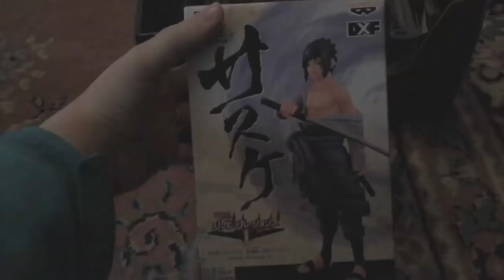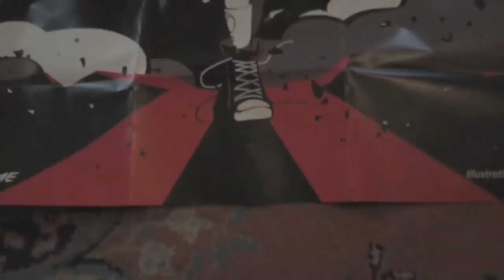OUR BEST VIDEOS! - Anime America's Best Reviews and Top 10 Lists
You vote for your favorites and here they are! This is Anime America's best reviews and Top 10's according to you! If you don't see your favorite, leave us comment sharing your favorite videos with us!

To celebrate our 10 year anniversary, we decided to ask all of you what your favorite Reviews and Top 10's were. After counting all of the votes, we grabbed all the top videos and put them together here!